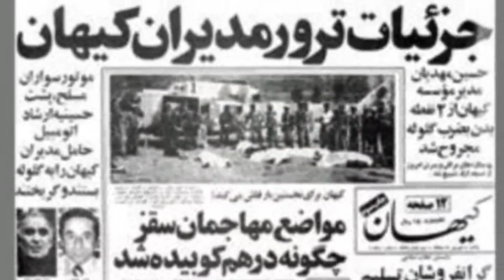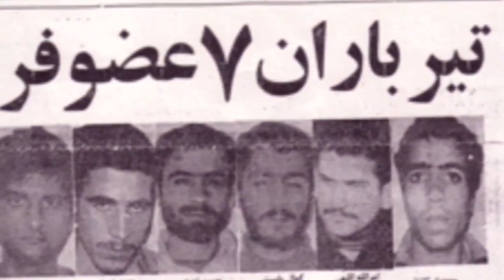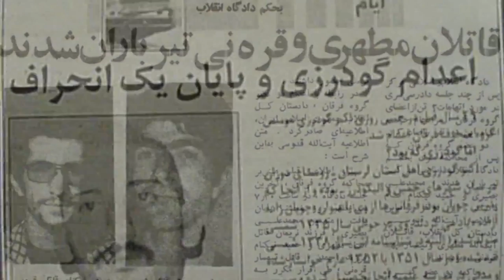تلویزیون ایران فردا - تقویم تاریخ شنبه 3 خرداد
برای دیدن آنچه سالها پیش در روز 3 خرداد ماه اتفاق افتاده ، با ما همراه باشید و تقویم تاریخ امروز را ورق بزنید.